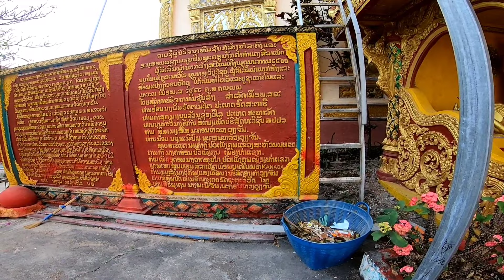Lao man came to rescue me in the forest || Nepal to china by bicycle || episode 45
Embark on an unforgettable journey with me as I share a heartwarming tale of unexpected kindness deep in the jungles of Laos. Stranded without local currency and hungry, I found myself in a predicament until a stranger appeared, offering a glimmer of hope. Watch as I recount the incredible moment when a generous soul extended a helping hand, restoring my faith in humanity and leaving me forever grateful. Join me on this emotional rollercoaster and be inspired by the power of compassion and goodwill in the most unexpected of places. 🌟